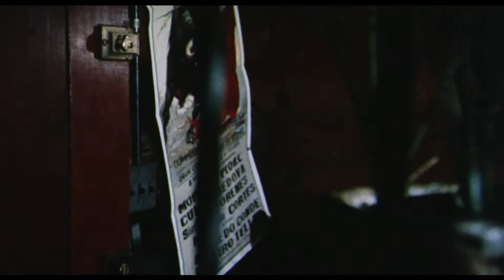The Boy Who Cried Werewolf (1973) - 35MM Trailer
Ripped from the second trailer trauma blu-ray.